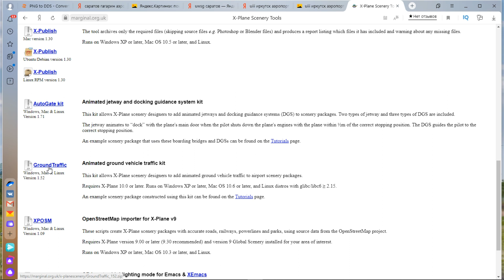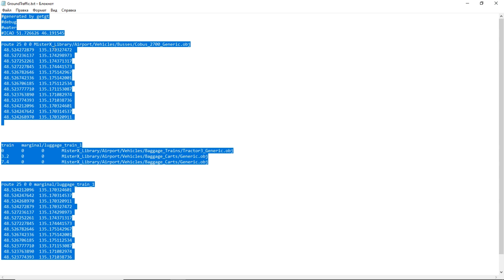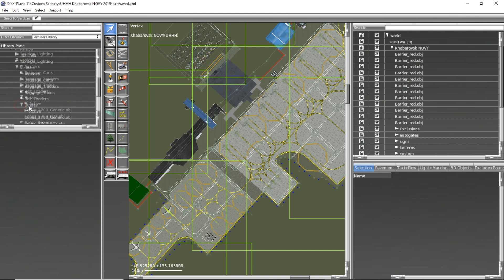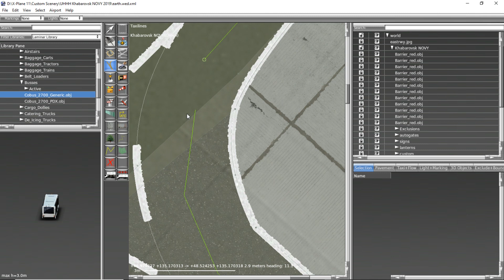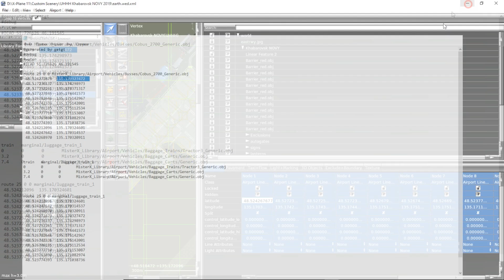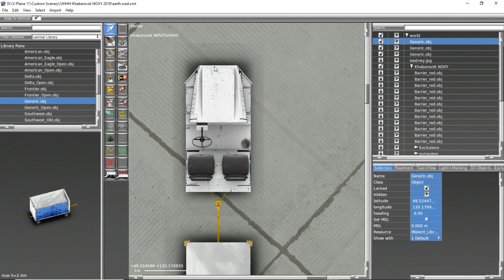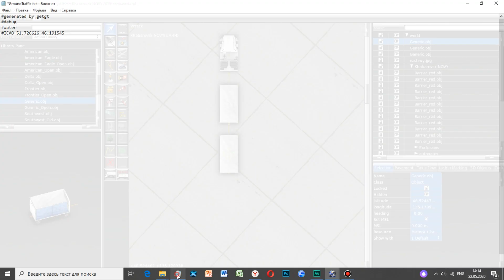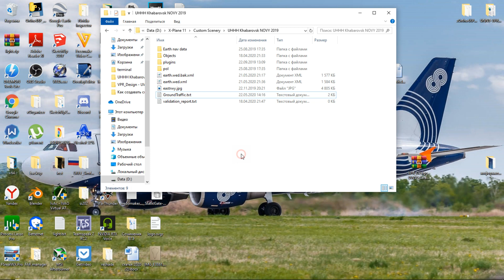Наземное движение в аэропортах | Плагин Ground Traffic для X-Plane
Приветствую друзья! В этом видео вы узнаете о том, как добавить анимированную спецтехнику в аэропорт x-plane  с помощью плагина ground traffic.